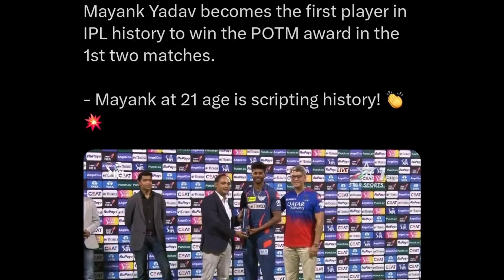OMG! Mayank Yadav BROKE IPL RECORDS...Cricketers SHOCKED! 😱🔥| LSG vs RCB IPL 2024 News